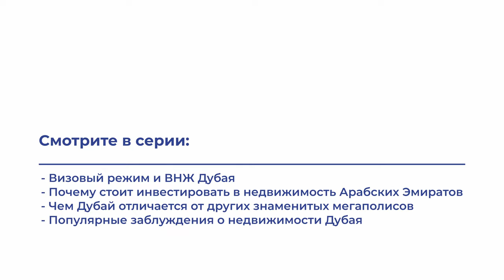Недвижимость в Дубае – 2022–2023: спрос, предложение, инвестиции и главные мифы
🎥  О фильме. Рынок недвижимости, ориентированный на русскоязычных покупателей, стремительно трансформируется. Некогда топовые направления уходят в тень. В лидеры вырываются страны, бывшие на вторых ролях. Что они могут предложить покупателям?

💡 Юлия Титова, руководитель агентства Rentsale, обладатель премии «Эксперт рынка недвижимости» в категории «Зарубежная недвижимость», представляет свой взгляд на Дубай – направление, ставшее сверхпопулярным.

В обзоре:

➤ Визовый режим и ВНЖ Дубая

➤ Почему стоит инвестировать в недвижимость Арабских Эмиратов

➤ Чем Дубай отличается от других знаменитых мегаполисов

➤ Популярные заблуждения о недвижимости Дубая